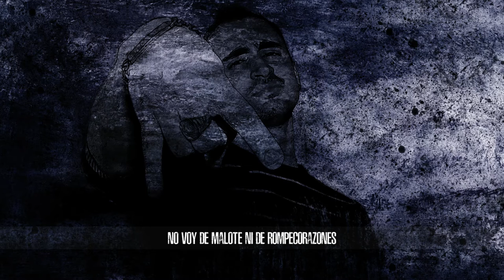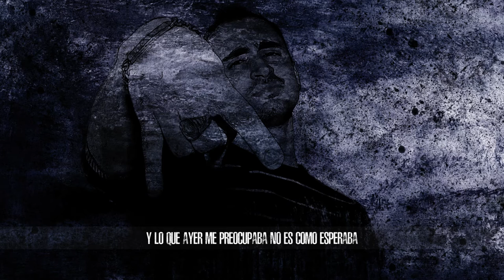BLAKER - WAR MUSIC (CON DJ BUTRÓN)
Blaker - War Music (Prod. Markezi producer) [Escratches por Dj Butrón]

Letra ✍

Vuelvo a levantar la cabeza, a dilatar tus orejas,
concentrado como un tigre esperando a su presa,
me siento a escribir y cuando quiero darme cuenta
junto 3 o 4 frases y hay una bomba en la mesa.
Seré de todo menos mediocre,
antes muerto que ajustarme a lo que a la gente le mole,
no voy de malote ni de rompe-corazones
pero al lado de sus novios debo ser un premio Nobel.

Veo a todos faltos de autoestima,
por eso tanta foto con frases de la vida,
vamos de profundos por el twitter
y a la cara sois mas simples que las letras de Shakira.
Nunca es tarde pa´ abrir el cuaderno,
si no acabo la frase no me duermo...
tengo pesadillas pero ya no me dan miedo,
el problema es despertar y ver que sólo ha sido un sueño.

Algunos se preguntan quién es ese chaval,
dicen que sobre el ritmo es como un doberman,
agachan la cabeza cuando le ven llegar...
será que tienen algo dentro que ocultar.

Algunas se preguntan quién es ese chaval,
dicen que es diferente a todos los demás,
se le quedan mirando cuando le ven pasar...
¿cómo va a ser rapero si no lleva gorra?

Voy a pasar como una estrella fugaz...
me pedirás que cambie algo y no se cumplirá jamas,
esta es mi peli, no necesito antifaz,
tengo poco que ocultar, que se inventen lo que quieran.
Yo no vine a jugar, entérate,
pasaba por aqui y al final me quedé.
Soy de los que salen a tomar un par de copas
y entre unas cosas y otras al final llego a las diez.

Pues bien, mi estado normal es de indiferencia...
será que no me creo lo que cuentan,
quiero tener todo, pero todo es complicado,
lo que la vida te da te lo quita de otro lado.
Y lo que ayer me preocupaba no es como esperaba,
las personas van y vienen, si yo te contara...
que no hagan como que no ha pasao nada,
que me suenan sus caras... pero me sudan la polla.